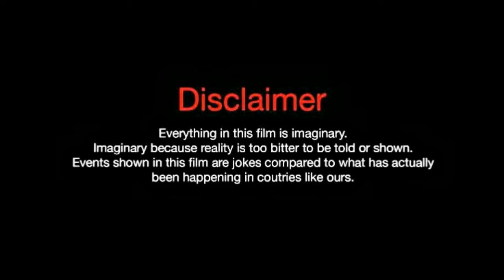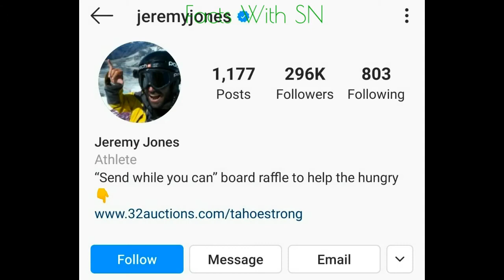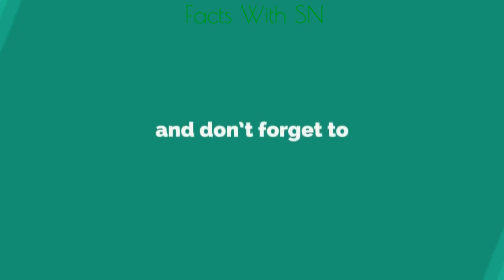Xu Zheng Xi. lifestyle. Biography. Net Worth. Age. Hobbies. Height. Gilfriend. Facts With SN.